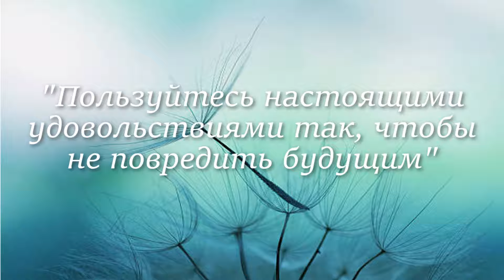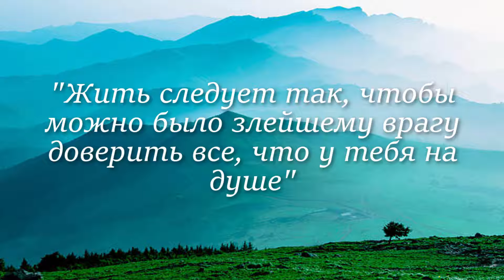Луций Анней СЕНЕКА. Лучшие цитаты за 1 минуту!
Лучшие цитаты Сенеки.